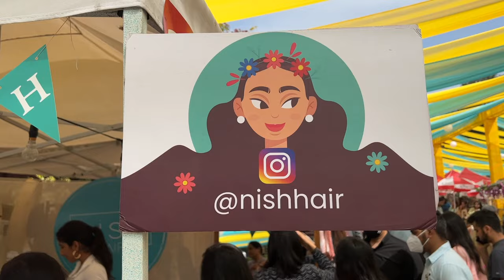Nish Hair in Chandigarh covered & turned all heads |Hair Thinning | Hair Extensions India